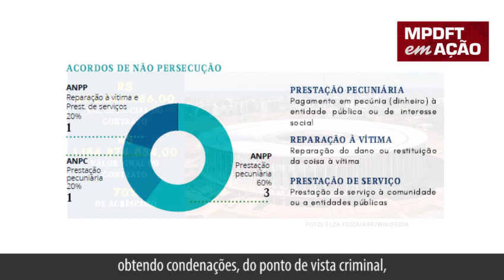MPDFT em Ação - Dia Internacional de Combate à Corrupção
No Dia Internacional contra a Corrupção, 9 de dezembro, a Promotoria de Justiça de Defesa do Patrimônio Público e Social divulga os resultados de sua atuação de 2018 a 2020. As execuções de condenações em andamento chegam a R$ 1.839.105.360,98. Essa quantia é a soma de recursos públicos usados de forma indevida e que foram objeto de atuação da Prodep. Desse total, R$ 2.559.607,32 já foram efetivamente recuperados para os cofres públicos.